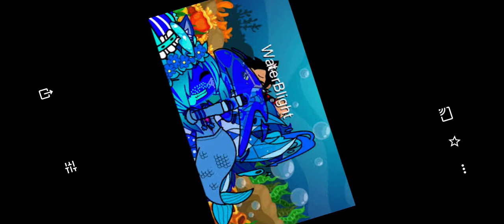Pain versus Death